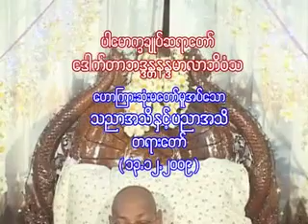01 Dr Nandamalabhivamsa DVD16၀၀၁။ သညာအသိ ႏွင့္ ပညာအသိ